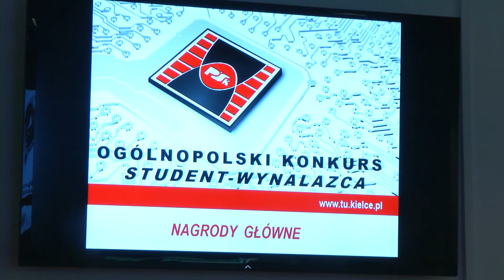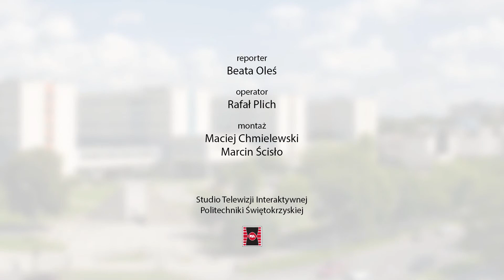Wynalazcy przyszłości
Nagrody  dla młodych wynalazców rozdane. Laureaci konkursu Student wynalazca odebrali nagrody w Urzędzie Patentowym w Warszawie. Spośród 90 nadesłanych prac komisja doceniła pięć pomysłów młodych konstruktorów. Oprócz nagród głównych przyznano też osiem wyróżnień i nagrody specjalne.